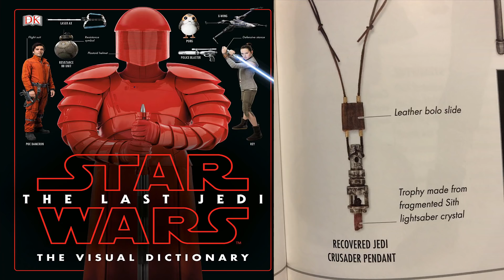Czy "Ostatni Jedi" przywrócił Revana do kanonu? ~Gwiezdne Wojny~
W filmie "Ostatni Jedi" pojawił się przedmiot, który może być nawiązaniem do rycerza Jedi żyjącego prawie 4 tysiące lat wcześniej. Czy Darth Revan wrócił do kanonu? Zapraszam do oglądania!

Miłego oglądania!

►Obrazki pochodzą z Google Grafika.

►Muzyka wykorzystana w filmie:

Star Wars: Knights of the Old Republic - The Old Republic Theme

Wszystkie obrazki oraz fragmenty filmów należą do ich prawnych właścicieli i zostały wykorzystane według prawa cytatu (art.29 ust.1 ustawy o prawie autorskim i prawach pokrewnych).